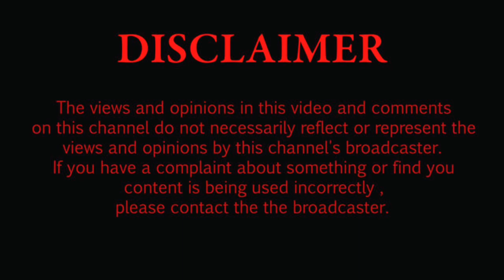Ramailo lakhey रमाइलो लाखे जात्रा समापन👹😘 पूर्व नेपाल मोरङ Nepal २०८०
lakhey "Lakhey" is a term that primarily refers to a demon or mythical creature in Nepalese folklore and culture. Lakheys are often depicted as fierce, masked beings with exaggerated features and are a common subject in traditional Nepali dances and festivals, such as the Indra Jatra festival in Kathmandu. They are often associated with protection and warding off evil spirits
"लाखे" नेपालीमा एक पौराणिक देवता वा राक्षसलाई जनाइन्छ जसलाई पारम्परिक नेवार संस्कृतिमा र तिहार महोत्सवका दौरिमा खेलाइन्छ। लाखे आफ्नो भयानक रूपमा परिचित छ, जसमा मास्क र पोशाक पहिराइएको छ, र संस्कृतिक र पारम्परिक प्रदर्शनमा महत्त्वपूर्ण भूमिका खेल्दछ।